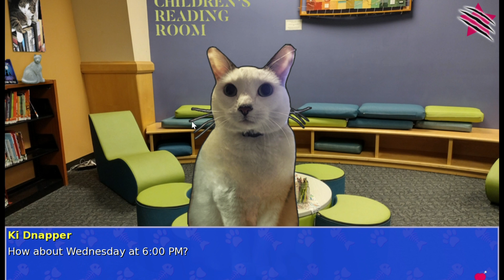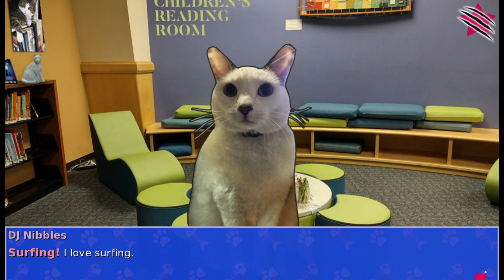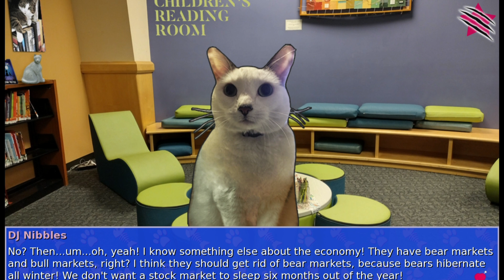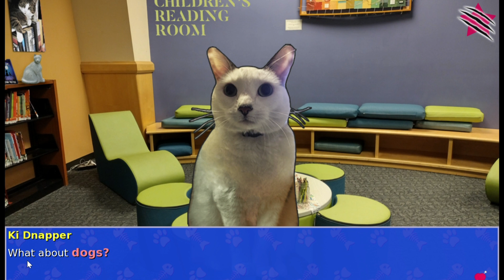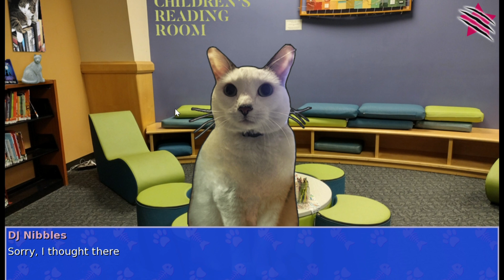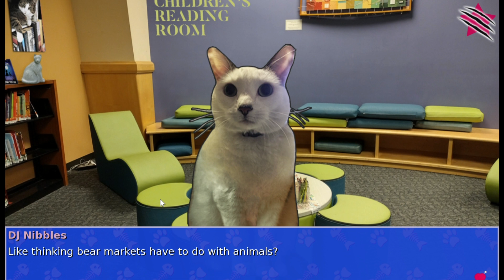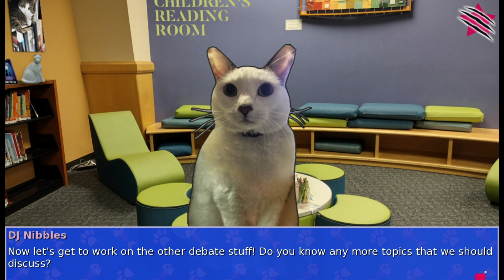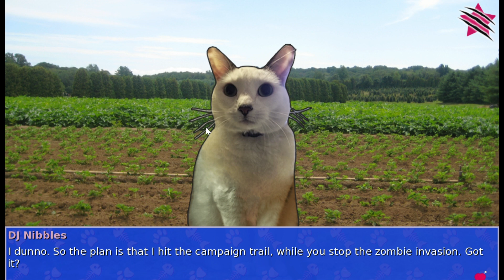Kat Debate at 6 | Cat President Part 5